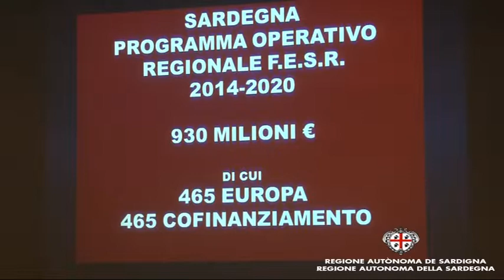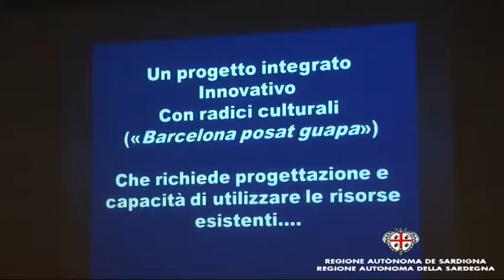Erriu al Convegno Cna, stop al consumo di suolo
La riqualificazione del patrimonio edilizio della Sardegna passa per un'idea progettuale e innovativa proposta alla Regione e ai Comuni dalla Confederazione nazionale dell'Artigianato e della Piccola e Media Impresa (Cna). Ovvero: rilanciare il comparto edile attraverso l’integrazione di risorse private con i fondi strutturali europei 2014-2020 e dare così il via a un piano di risanamento urbano che rimetta a nuovo intere parti di città. La promozione di una nuova politica di risanamento urbano attraverso l'integrazione di fondi di sostegno europei e micro risorse private, è stato il tema del convegno organizzato questa mattina al T Hotel, in via dei Giudicati a Cagliari, alla presenza dell'assessore degli Enti locali Cristiano Erriu, insieme a sindaci e rappresentanti di diversi comuni dell'isola: Cagliari, Sassari, Olbia. E ancora, il presidente dell'Anci, Piersandro Scano e i Parlamentari europei.